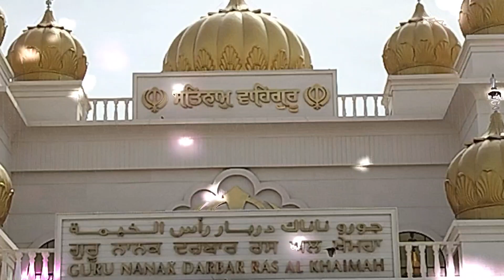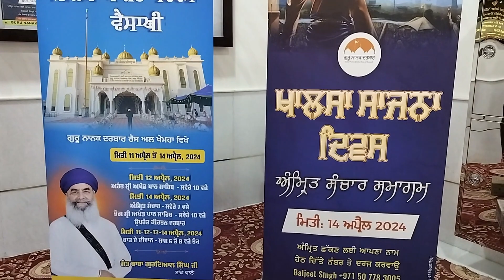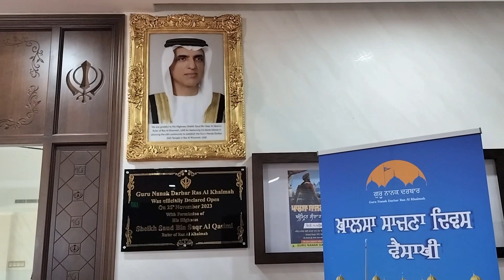Gurudwara Ras Al Khaimah UAE | Guru Nanak Darbar Ras Al khaimah | Dubai Uae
tabby account create and get 25 DHS Free
use this link  👇
Vrinder invites you to join Tabby and get 25.00 AED off your first purchase at thousands of stores.

gurudwara ras al khaimah
gurudwara in dubai
gurudwara langar
guru nanak darbar ras al khaimah
guru nanak darbar dubai
biggest sikh temple in dubai
ras al khaimah gurudwara sahib
ras al khaimah tourist places
ras al khaimah
ras al khaimah dubai
ras al khaimah gurudwara sahib live
ras al khaimah travel guide
guru nanak darbar
gurudwara sahib

video Link:-